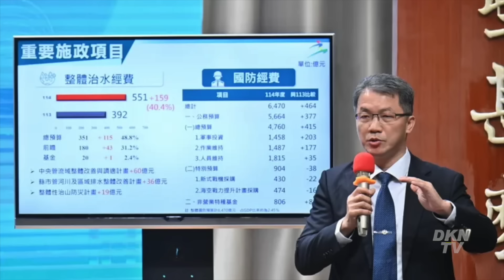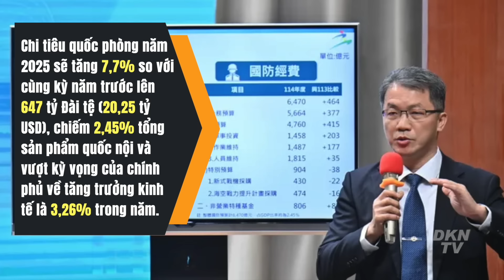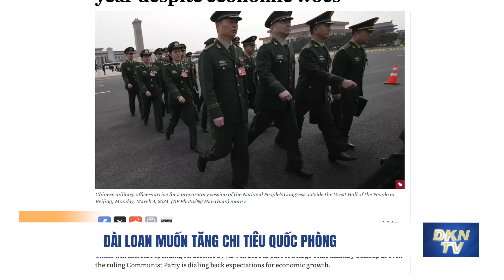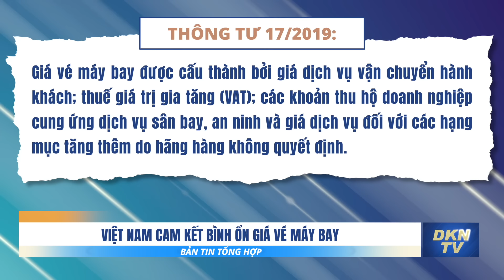Nga chiếm 3 làng ở Donetsk, nhưng để mất tới 93 khu dân cư ở Kursk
Bản tin tối 22/8:
- Hoa Kỳ nhấn mạnh tính cấp thiết của lệnh ngừng bắn ở Gaza
- Ứng viên Kennedy có thể sẽ từ bỏ cuộc đua Tổng thống và ủng hộ ông Trump
- Phản ứng đáng chú ý của gia đình khi ông Walz chấp nhận đề cử ứng viên Phó tổng thống
- Mức tăng chi tiêu quốc phòng Đài Loan dự kiến vượt xa mức tăng trưởng GDP trước sức ép từ Trung Quốc
- Việt Nam cam kết sẽ bình ổn giá vé máy bay